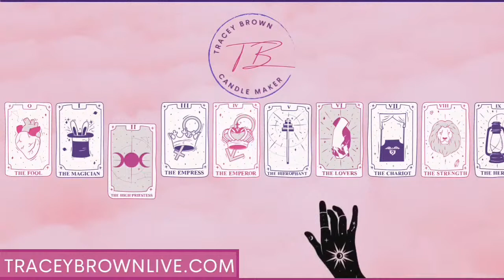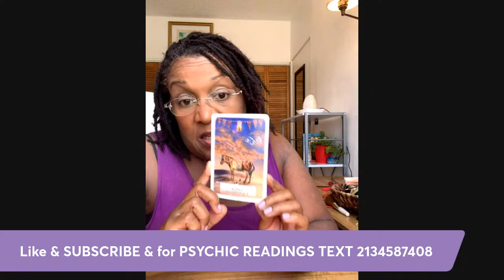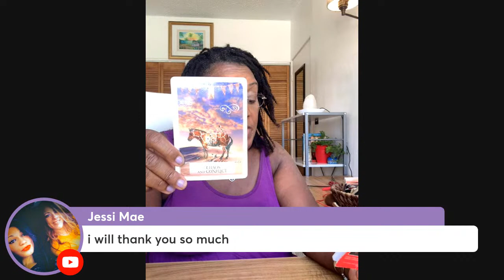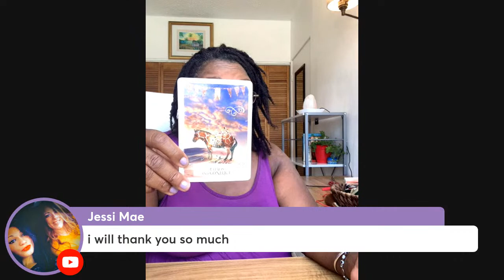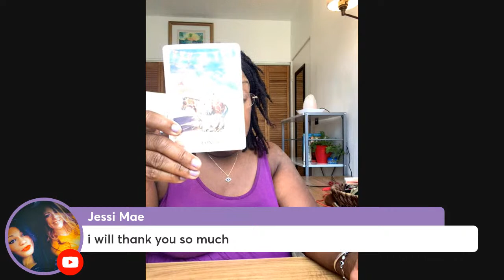Dashiki’s and Bonnets Caribbean Life Morning Report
Traceybrownlive.com
ZOOM READINGS/FACETIME FREE

READINGS:
🔮15mins/45$ ⬇️
FIRST TIME CLIENT
🔮30mins/55$
🔮1hr/150$

KITS:
🌹LOVE (OSHUN)
💰MONEY (OLOKUN)
HEALING/HEALTH (BABALU-AYE)
25$ each

Tracey Brown
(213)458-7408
Traceybrownlive.com